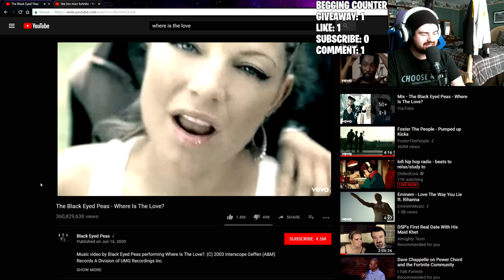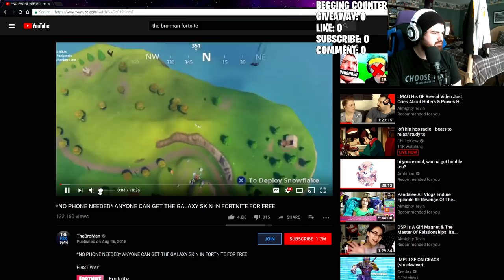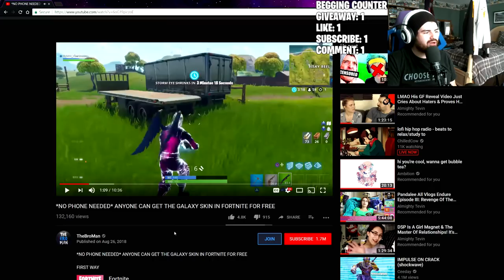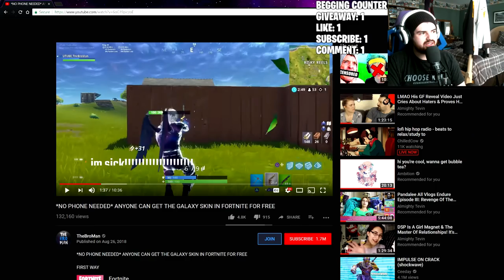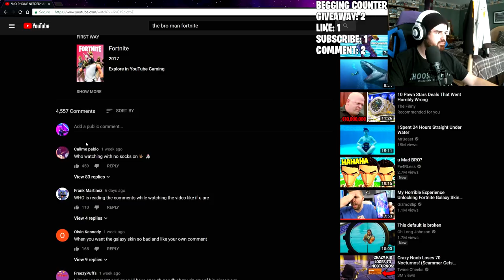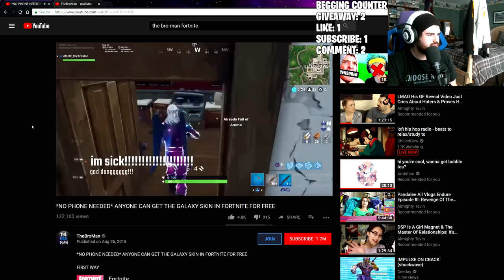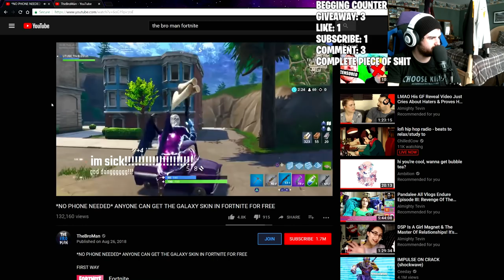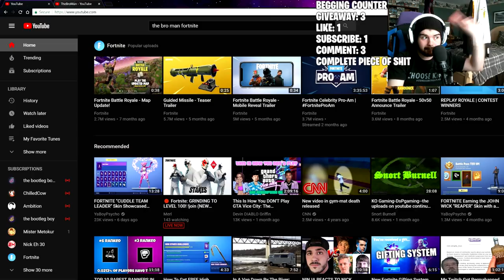Investigating Fortnite Clickbait Episode #7 - TheBroMan (A DISGRACE OF A 1.7M SUBSCRIBER CHANNEL)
Literally pathetic. It seems like these guys keep getting worse and worse. How has his channel not been banned yet?